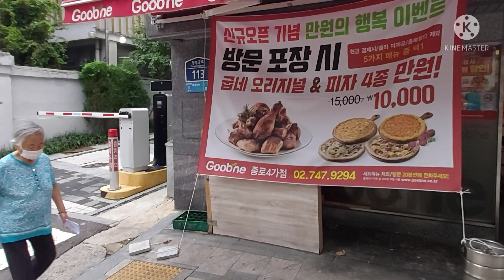Euljiro 4(sa)-ga Station Seoul